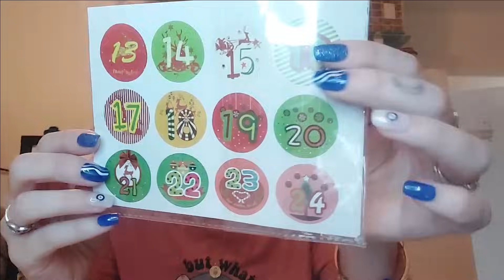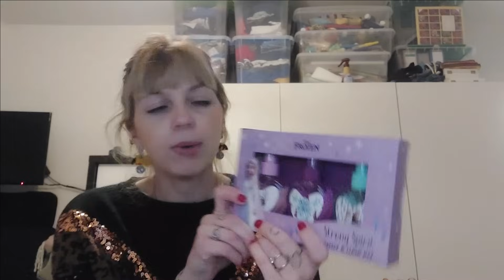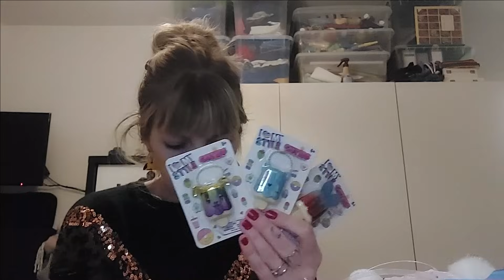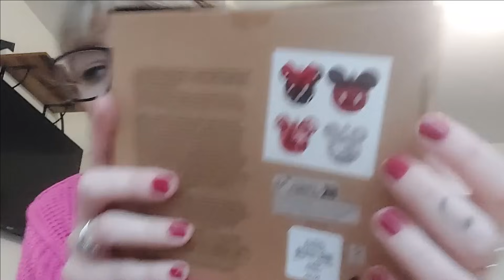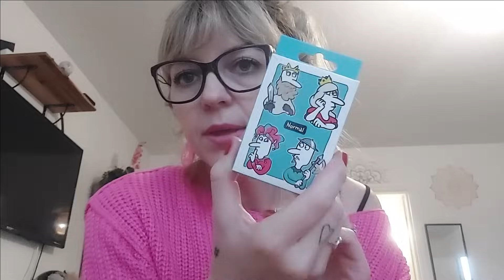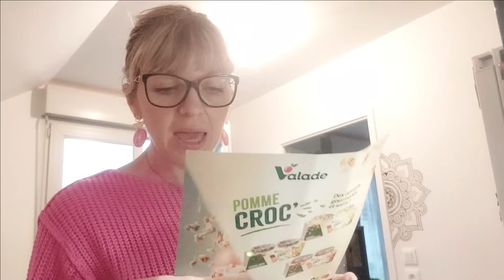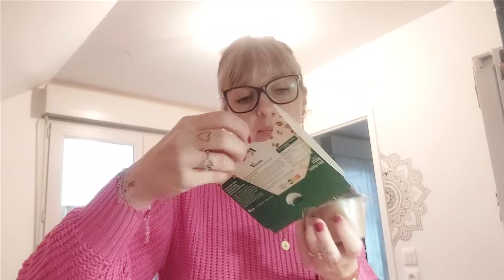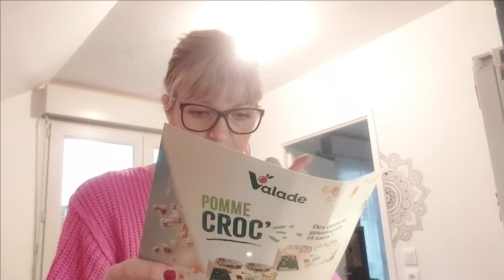VLOG #136 : Haul Action, Primark, Shein, Aliexpress & Degustabox •